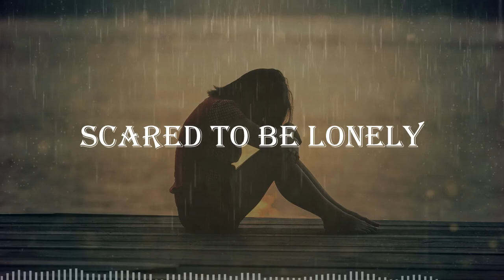Nightcore - Scared to be Lonely lyrics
🎧Nightcore - Scared to be Lonely
By Dua Lipa, Martin Garrix

🎤 Lyrics
Been somebody better for us all along